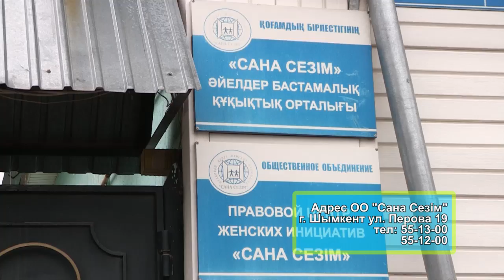В Шымкенте открывается приют для жертв торговли людьми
В Шымкенте открывается приют для жертв торговли людьми. Официальной презентации не предусмотрено — адрес приюта держится в секрете для обеспечения безопасности его постояльцев. Но тем, кто пострадал от трудовой, сексуальной или иной формы эксплуатации, следует обратиться в женский правовой центр "Сана Сезим".